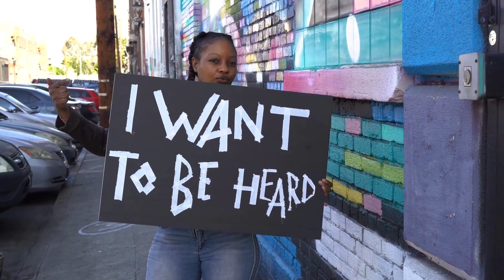Unwanted Children - Sonny Dollar - rock/jazz protest ballad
A social crisis is coming because the religious people are taking control of womens bodies, forcing them to have babies they can't support.  It's going to be a mess.